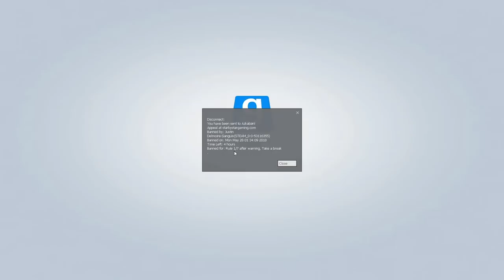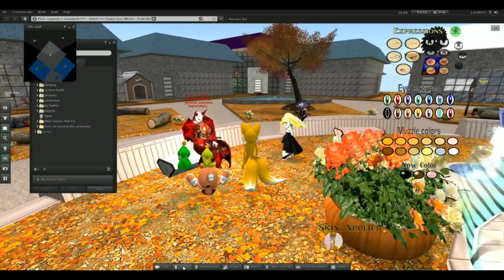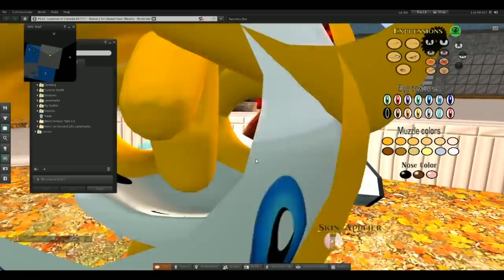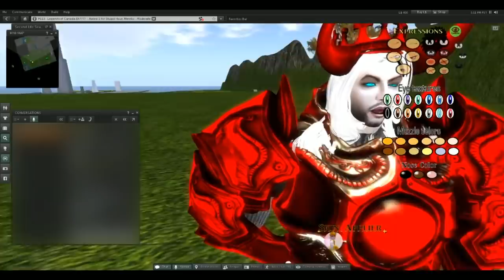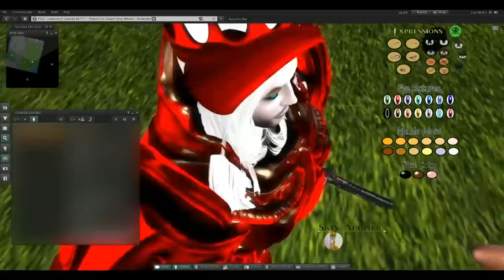BEST OF Online Games & WEIRD Online Interactions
BEST OF Oneyplays (Oney Plays) Online Games / Weird Online Interactions